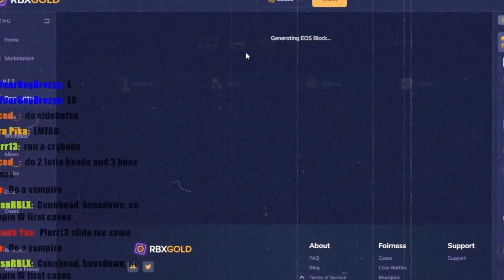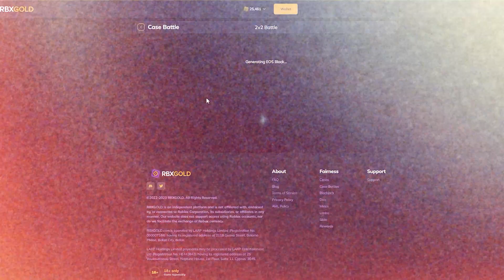SO IM NOW THE NUMBER ONE CREATOR FOR RBXGOLD... (Best Moments)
⚠️18+  if you gamble ⚠️
🐧Code: sack 🐧